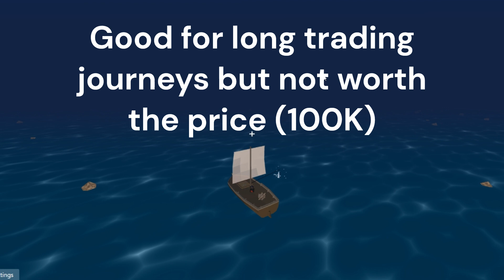Top 5 Best Trading Ships In Krew.io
Ahoy pirates! Here is a list of the 5 best trading ships in Krew.io. I've used information from the Krew.io Fandom Wiki. This is my personal list of the Top 5 Best Trading Ships In Krew.io. Be aware that at the time you are watching this video, the info used can be outdated!

Krew.io is a unique multiplayer 3D third-person shooter web-based game. As a player you have to compete to sink each other, race for loot, and attempt to be a successful pirate. The game is mostly competitive, as players battle each other for #1 on the in-game leaderboard, but is also somewhat co-operative, as players on the same ship will have to work together to sink enemies and rule the seas!